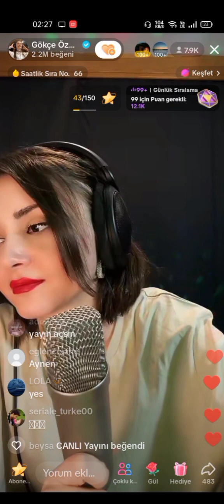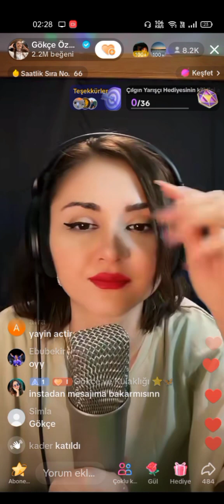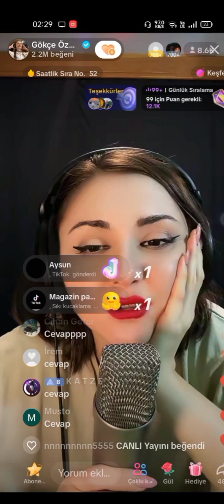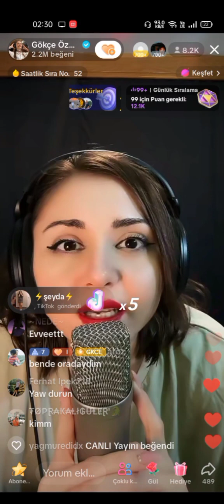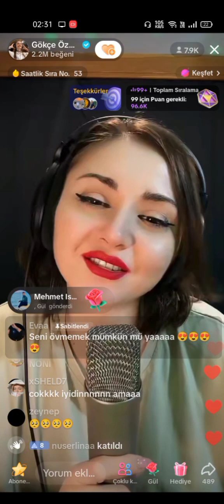Gökçe kapanış yayın|24/07/2023